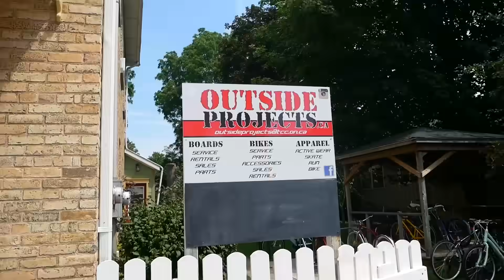MOST EPIC SCOOTER INTO LAKE JUMP EVER!!! *120ft DEEP*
Today we did one the Most Epic Scooter into Lake Jumps Ever!
We build our own DIY Backyard Ramp & took it to a massive Pier in Canada! We borrowed a crazy MGP Pro Scooter & bought swimming noodles, duct tape & a cute pink helmet! At this small Harbour we meet Jack, an Awesome Skateboarder & failed to jump into the Water with a long board, but he always dived and save our scooter, that we almost drowned at lost 1000 times! We almost did a backflip, a front flip & a flair, but the Scooter & the ramp was way too sketchy, too scary & too dangerous! Jack almost died,  but he was fine & it was funny! ENJOY❤️!!